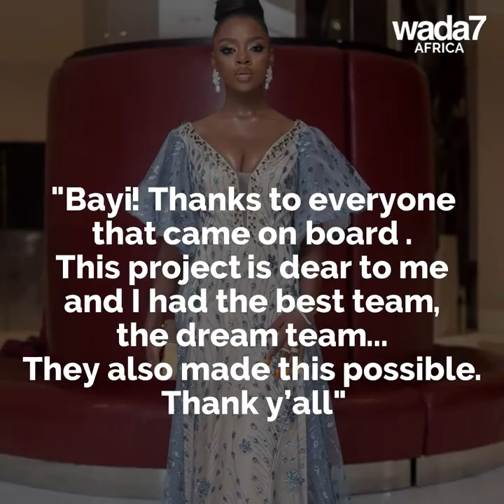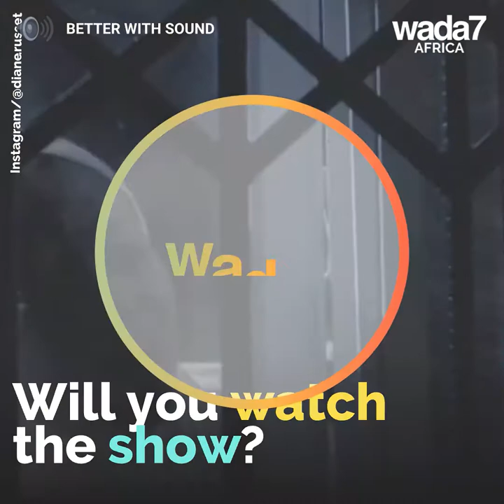Diane Russet plays a troubled teenager in her new movie 😢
BB Naija 2019 star Diane Russet plays a troubled teenager in an upcoming movie 😢